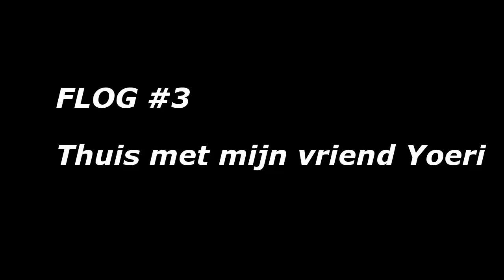Vlog#3 thuis met Yoeri